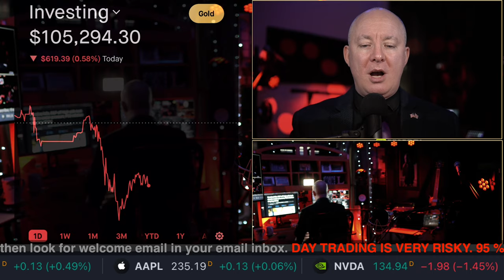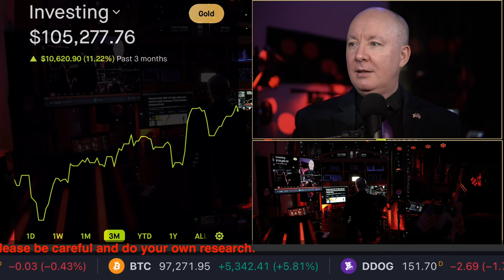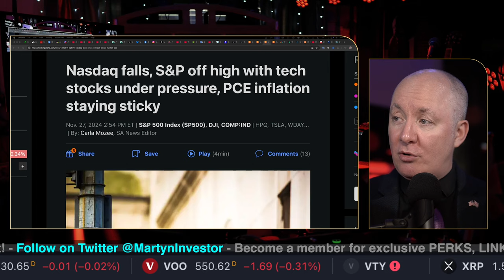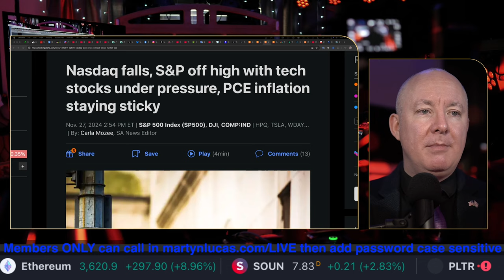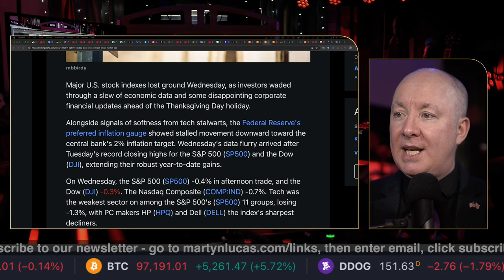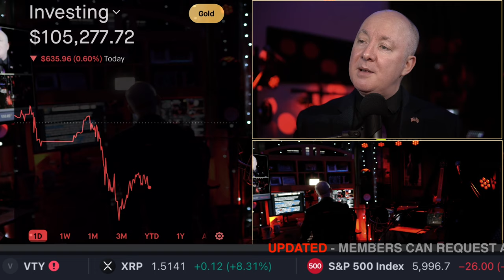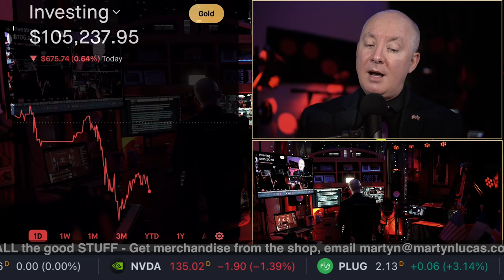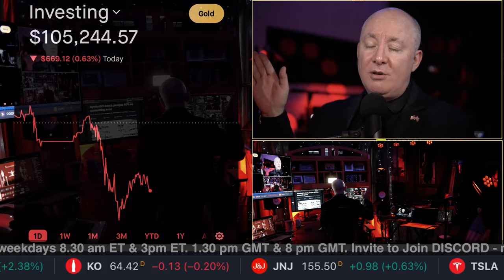WHY did the Stock Market GO DOWN? INFLATION FEAR! - Martyn Lucas Investor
WHY did the Stock Market GO DOWN? INFLATION FEAR!

Nasdaq falls, S&P ends off high with tech stocks under pressure, PCE inflation stalling

Major U.S. stock indexes finished in the red Wednesday, after investors waded through a slew of economic data and some disappointing corporate financial updates ahead of the Thanksgiving Day holiday.

FREE NEWSLETTER

Sensei Crypto
Crypto Challenge.